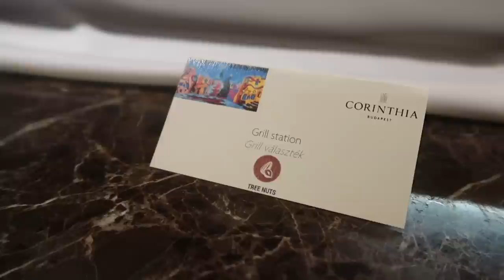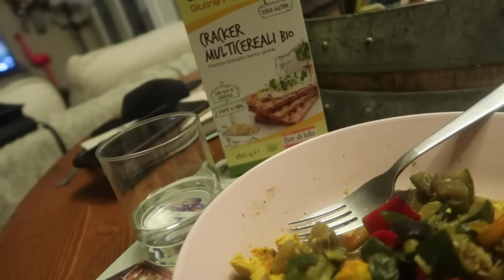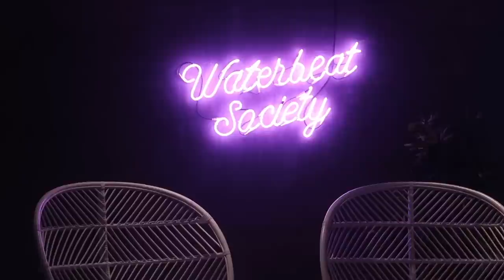COME MI PREPARO AL NATALE || Weekly Vlog #109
In questo video vi porto in giro con me durante tutta la settimana che precede il Natale. Cene, feste, orari sballati, pasti un po' a caso e allenamenti in base a come mi sento - per me questa è libertà ed è questo il messaggio che spero di trasmettere tramite questo video! Buon Natale a tutti!

Codice: SILVIA25